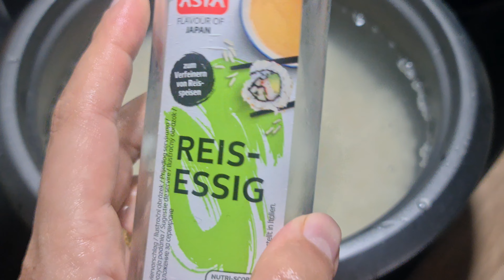Sushi ganz einfach Schritt-für-Schritt Anleitung # 260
Sushi ganz einfach Schritt für Schritt Rezept

Sushi selber machen? Überhaupt kein Problem! Wenn ihr Lust auf Sushi habt, seid ihr hier genau richtig. Für die Basics sind meine Sushi mit Avocado, Tofu, Karotte und Gurke perfekt. Selbstgemachtes Sushi kann so einfach sein!

Ein Sushi wird mit Essstäbchen in Sojasauce gedopt mit mehr Sushi im Hintergrund

Sushi muss man nicht unbedingt mit rohem Fisch machen, auch veganes Sushi klappt super.

Außerdem könnt ihr Sushi nicht nur mit weißem "normalem" Sushi-Reis machen, sondern genauso gut auch mit braunem Reis oder Quinoa. Sushi zu Hause zu machen ist wirklich super einfach, vor allem mit einer Schritt für Schritt Anleitung!

SUSHI FÜR ANFÄNGER – WAS BRAUCHT MAN ALLES, UM SUSHI SELBER ZU MACHEN:
Für mein Sushi Rezept braucht ihr nur wenige Zutaten. Die meisten der Zutaten gehören zu den Sushi-Basics und ihr solltet eigentlich alles in einem normalen Supermarkt finden.

Ihr braucht:

Japanischen Rundkornreis | Sushireis
Reisweinessig
Salz
Noriblätter
Karotten
Gurken
Avocado
Sojasauce
Sesamkörner Optional
Thunfisch
Remoulade und Chilisauce

Erdnusssauce:
2 Knoblauchzehen
1 Stück Ingwer (daumengroß)
300 g Kokosmilch
1 TL Zucker
2 EL Erdnussbutter,
cremig 4 EL Sojasauce

Knoblauch und Ingwer fein hacken und in wenig Öl anbraten, Kokosmilch, Zucker, Erdnussbutter und Sojasauce dazugeben. Und fertig ist die Soße, viel Spaß beim nach Machen

SUSHI SELBER MACHEN - SO GEHT'S
Wenn ihr meiner Anleitung folgt, ist selbstgemachtes Sushi wirklich super einfach. Am Anfang war ich im Sushi-Rollen wirklich grottenschlecht. Aber mit ein wenig Übung klappt das! Wenn ich es hinbekomme, dann schafft ihr das auch!

WIE MACHT MAN SUSHI REIS:
Schritt 1: Den Reis in einem feinen Sieb (am Besten klappt es mit einem größerem Teesieb) unter kaltem Wasser abspülen.

Schritt 2: Ihr könnt den Sushireis entweder ganz normal auf dem Herd kochen oder einen Instantpot (oder einen anderen elektronischen Schnellkochtopf) verwenden.

Wenn ihr den Reis auf dem Herd kocht, bringt den Reis mit dem Wasser zum Kochen, schaltet dann auf niedrige Hitze und lasst den Reis für ca. 20 Minuten köcheln. Der Einfachheit halber haltet euch am Besten an die Zubereitungshilfe auf der Reispackung, da Kochzeit und Wassermenge je nach Reissorte variieren können.

Falls ihr einen Instantpot verwendet, nutzt die "Rice"-Einstellung (niedriger Druck für 12 Minuten). Den Druck solltet ihr mittels "natural release" ablassen.

Der Reis sollte das Wasser vollständig aufgesogen haben und durch sein. Die Instantpot-Variante hat den Vorteil, dass ihr euch quasi gar nicht um den Reis kümmern müsst und die Kochzeit geringer ausfällt.

Schritt 3: Vermischt den Reisweinessig, den Zucker und das Salz in einer kleinen Schüssel. Füllt den gekochten Reis in eine Schüssel und gebt die Essigmixtur über den Reis und vermischt sie gut mit dem Reis. Lasst den Reis abkühlen. Deckt die Reisschüssel hierzu mit einem feuchten Küchentuch ab, damit er während des Abkühlens nicht zu viel Feuchtigkeit verliert.

Reisweinessig wird mit Sushi Reis vermischt
BEREITET DIE ZUTATEN FÜR DIE FÜLLUNG VOR:
Schritt 4: In der Zwischenzeit könnt ihr die Gurke, Karotte, Avocado und den Tofu in dünne Streifen schneiden. Orientiert euch für die Größe der Streifen an den nachfolgenden Bildern (ca. 1/2 cm in Höhe und Breite). Erhitzt etwas Olivenöl in einer Pfanne und bratet die Tofustreifen für etwa 4 Minuten mit großer Hitze an, bis sie schön knusprig sind. Gebt einen Esslöffel Sojasauce während des Anbratens dazu.

ROLLT DIE SUSHIROLLEN:
Schritt 5: Platziert ein Noriblatt auf der Backpapier und gibt den Reis drauf und immer mit der Hand oder Löffel drücken.

Schritt 6: Legt nun einige Streifen Gurke, Karotte, Avocado und Tofu in einer Linie an das untere Ende des Noriblattes. Passt auf, dass ihr die Sushirollen nicht zu stark befüllt.

SCHNEIDET DIE ROLLEN
Auf eine Schneidebrett und erst durch die Mitte dann die außenkante die nicht hübsch aussieht, und dann etwa fingerbreit in mittel großen Stücke schneiden.